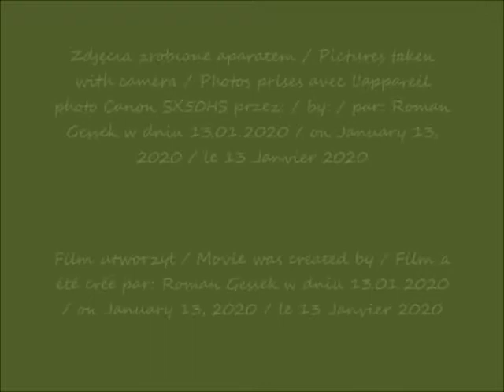2020 01 13 Warszawski Uniwersytet Medyczny w oczach Romana cz 2 po 14 13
Warszawski Uniwersytet Medyczny w oczach Romana / Warsaw Medical University in Roman's eyes / Université de médecine de Varsovie dans les yeux de Roman
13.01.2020 po / after / après 14.13